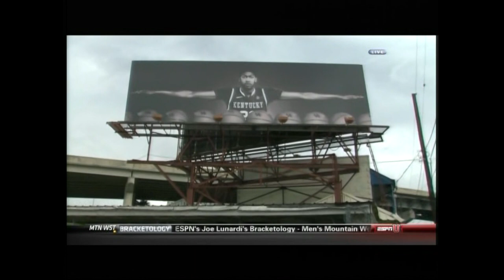2011-2012 Kentucky vs LSU (SEC Tournament Quarterfinals - Game 32)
Kentucky vs LSU - SEC Tournament Quarterfinals, basketball, full game.  Air date 3/9/2012.  Commercials and halftime removed.

Very slow game, not a lot of energy.  UK only led by 1pt at halftime, 25-24.  LSU actually led in the 2nd half and never trailed by more than 9.

A. Davis 12pts, 14reb, 1ast, 1stl 6blk
M. Kidd-Gilchrist 19pts, 9reb, 1ast
T. Jones 15pts, 11reb, 2stl
M. Teague 2pts, 5ast, 1stl
D. Lamb 12pts, 3reb